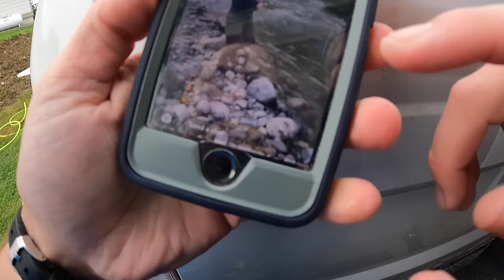Washington Cooler full of COHO SALMON!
We are here just having fun sharing our fishing knowledge and fun!!!

I will also upload a vacation video every now and then.
If you guys would like any perticular videos, let me know.

Sunglasses - Yolenzs.com